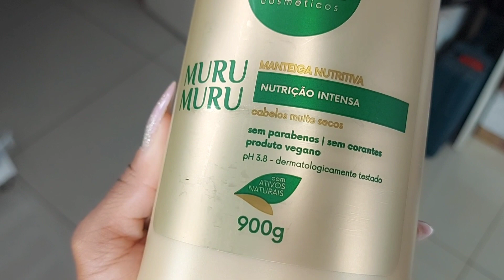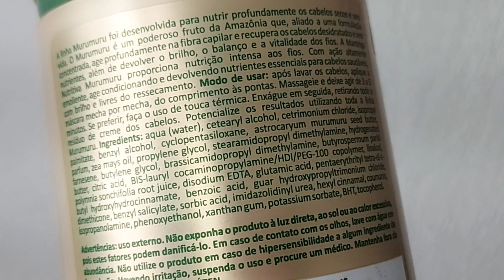MÁSCARA MURUMURU DA HASKELL EM cabelo crespo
TESTANDO MÁSCARA MURUMURU DA HASKELL

Desenvolvida para nutrir intensamente os cabelos secos e sem vida;
Essa linha age profundamente na fibra capilar, preenchendo as fissuras e alinhando as cutículas;
O ativo Manteiga de Murumuru, aliado a uma formulação concentrada, recupera os cabelos desidratados e sem nutrientes, e devolve o brilho, a elasticidade e a vitalidade dos fios.

SOBRE O CANAL Louquinha de Black;
Meu nome é Emília Silva,sou do Rio de Janeiro.
Amo fazer resenha relacionada aos cabelos .
Neste canal você encontra tratamentos Capilares como; Receitinhas caseira, Finalização no Cabelo crespo 4c,como definir cabelo crespo,cronograma Capilar Hidratação, nutrição e reconstrução,resenhas de lançamentos,Penteados, tranças Box braids, tranças miojinho, trança nagô e muito mais.
Tudo para ajudar na Aceitação do cabelo crespo e auto-estima.

Instagram: Louquinha de Black

Este canal tem o objetivo de empoderar,inspirar e ajudar outras crespas e crespos.